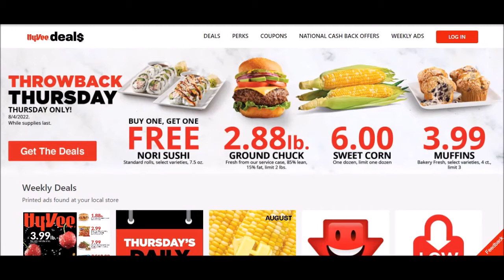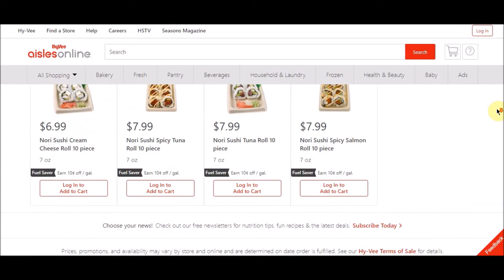Hy-Vee Throwback Thursday BOGO Nori Sushi, Ground Chuck, Sweet Corn on the Cob & Muffins 08-04-2022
Hy-Vee Seasoning Packet 0.7-1.4 oz
29¢-Limit 4-16920
Nutri-Grain Bars, Rice Krispies Treats or Special K Bars 5.6-10.4 oz
$1.77-Limit 2-16930
Eggo, Kashi, or Kellogg's Waffles 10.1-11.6 oz
$1.97-Limit 2-16950
Hy-vee Cottage Cheese 12 oz
99¢-Limit 1-16960
Basket & Bushel Blackberries 6 oz
99¢-Limit 1-16970
Bar S Franks 12 oz
88¢-Limit 1-16940

Code: LGDXVGM